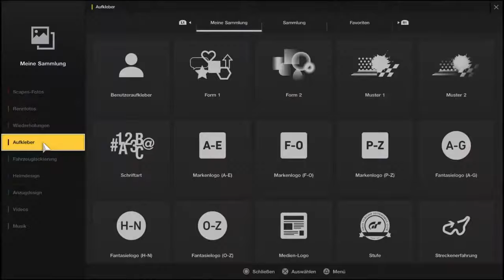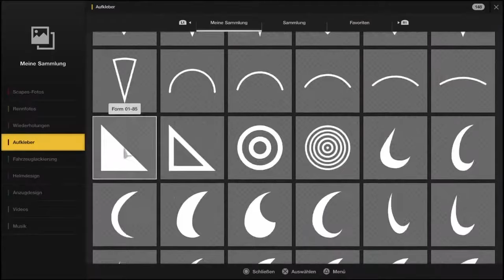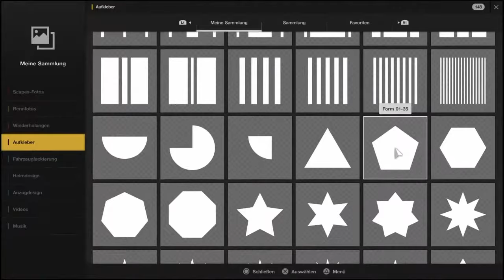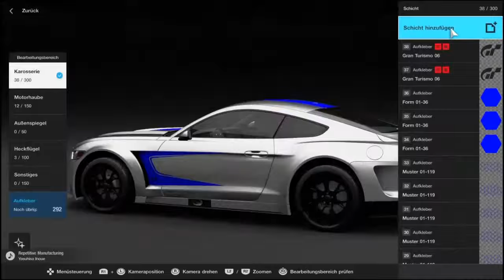FORD Mustang Gr.3 Road Car Design #003 | GT Sports: Design | TheTwoDudes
Hier könnt ihr mich Unterstützen!                                           {Klapp mich auf!} ( ͡° ͜ʖ ͡°)

Es kosten euch kein Cent mehr und ich bekomme einen kleinen anteil von Amazon (ist nett, oder).
Kauft bei Amazon über diesen Link ein und Unterstützt mich dadurch.
Vielen Dank! ( ˘ ³˘)

Link dazu?
Da ist er...

Es ist das HyperX Cloud Gaming Headset (PC/PS4/Mac)

--- Internet gedöns ---
PS4: crazy-D-38100 Und schreib bitte grob wer du bist (von den Kommentaren, Youtube, etc. etc.).

--- Freunde & Familie ---
Bock auf echt gute Rainbow6siege und Destiny 1&2 Streams?

Ja, wir sind ein Battlefield 4 und Battlefield 1 Clan ;)
Wir nehmen aber zur Zeit keine Leute auf.
Battlefield ist zur Zeit ein bisschen sehr öde... ^-^
Aber wir können immer noch zusammen zocken, daddeln oder spielen. ;)

LG
crazy D